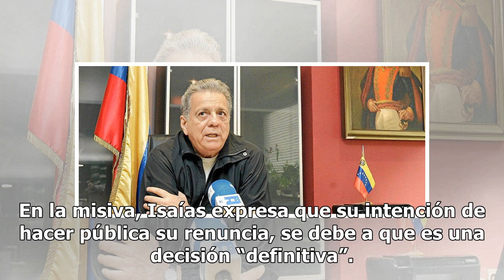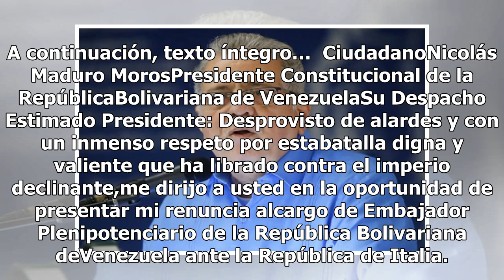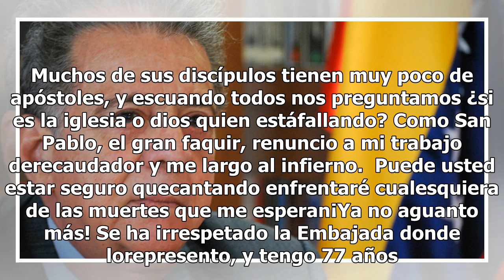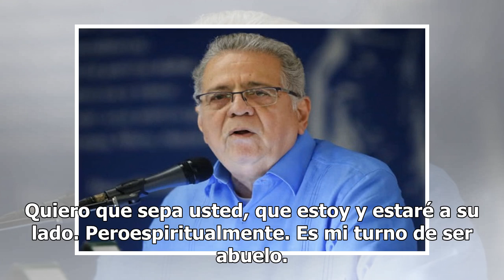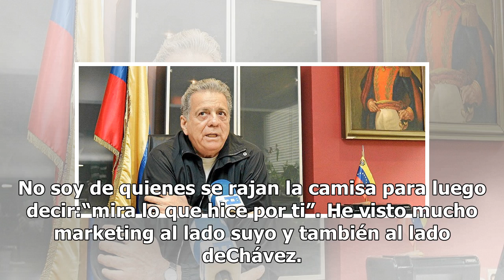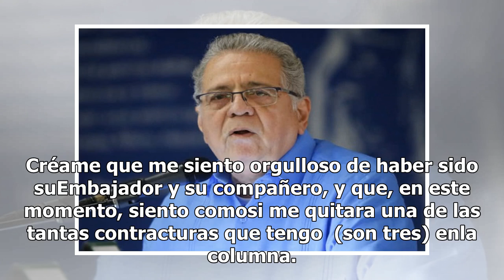Isaías Rodríguez renuncia como embajador en Italia: "Me voy sin rencores y sin dinero"